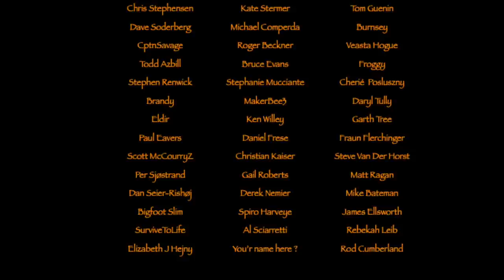Cornelius.. King of the Forest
My first little hike with Cornelius. He's so happy when he's out in the forest and I'm enjoying every minute of it too. Hope you'll join us, and spend some great time together with us.